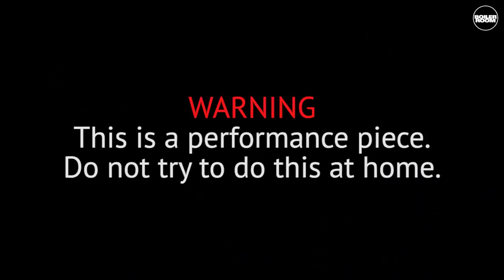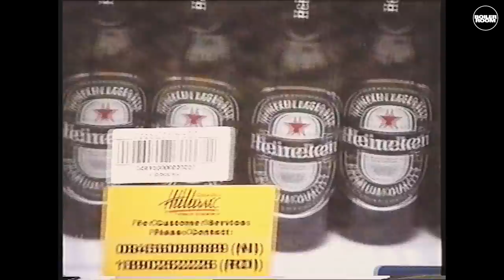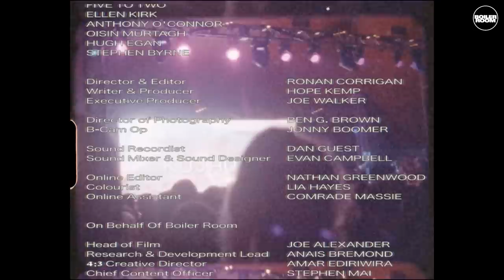Soft Boy Forever: An Irish Hip Hop Story | Boiler Room & 4:3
Day 1 & 4 of Boiler Room Festival have sold out.

► A film about Soft Boy Records, the Dublin rap collective flipping hip-hop's braggadocio on its head within Ireland's growing underground music scene.

The film documents the group working out of bedrooms and makeshift studios, their music covering topics from the Repeal the 8th Movement, gentrification in Dublin and the pressure on Irish men to live up to the traditional idea of masculinity.  Soft Boy Forever explores the mentality that has brought them together: not to harden up against the issues they face in a modern Ireland, but to ‘stay soft.’ They are the future of Irish music and this is Dublin today.

The documentary features some of the most exciting young Irish music talent at the moment, including: Kojaque, Kean Kavanagh, Luka Palm, Gaptoof, Brièn, Matt Finnegan, Five to Two, Henry Earnest, Wastefellow, jar jar jr.

► A part of Contemporary Scenes, a Boiler Room series uncovering underground collectives, artists and subcultures from across the world